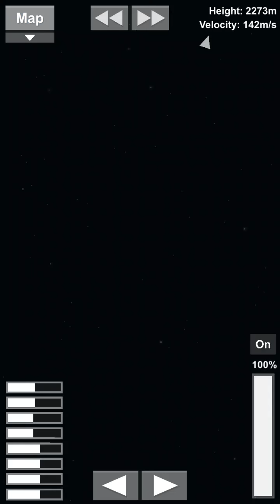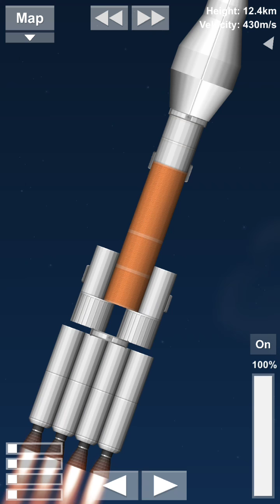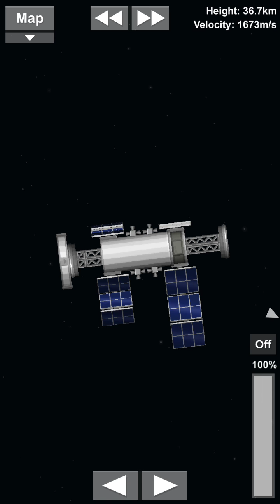Spaceflight simulator 1.3 - Another Stupid Satellite put in orbit...